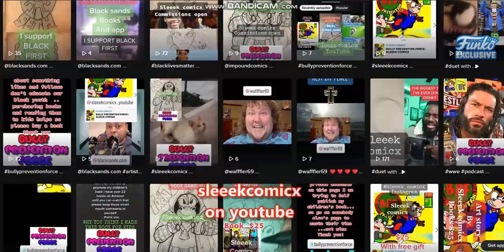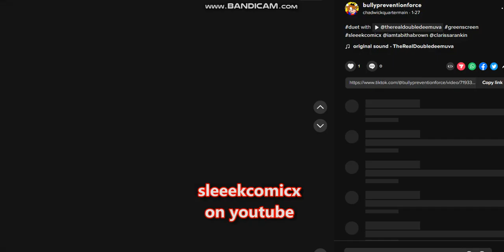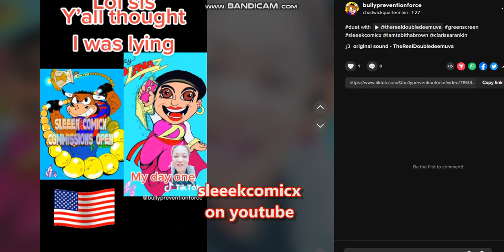Welcome to Bully Prevention Force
its for my kids and yours we have to help them NOW  not tomorrow